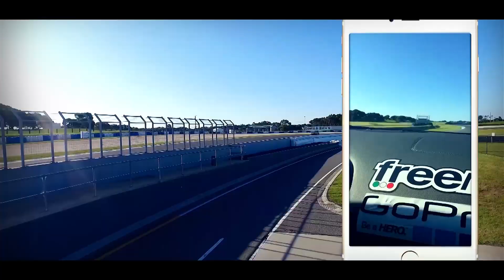TRẢI NGHIỆM THẾ GIỚI CÙNG AMWAY